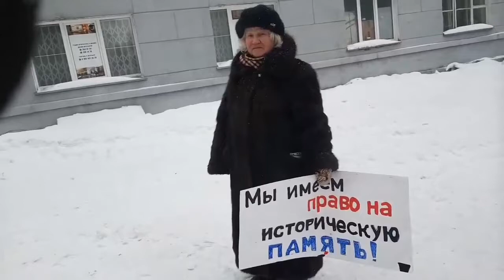Снос дома на Каменской. Продолжение. С полицией.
Новосибирск, Новые собственники уничтожают дом 1930 года, который считался образцом конструктивизма